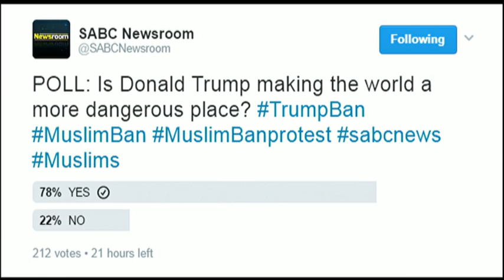Newsroom: Donald Trump's executive orders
Donald Trump's election as the 45th President of the United States of America was announced on 10 November last year - and his term in office is set to be remembered for many reasons in the history books. During his campaigns Trump made his controversial views known about women, the fight against terrorism, migration and global warming. In week one, he has already signed Orders involving funding for abortion clinics, and Muslim travel bans. However, very little has been said about the future of US-Africa relations, leading the African continent to wonder about the impact his term in office could have on their interests. To tell us more, we were joined in studio by Professor John Stremlau.